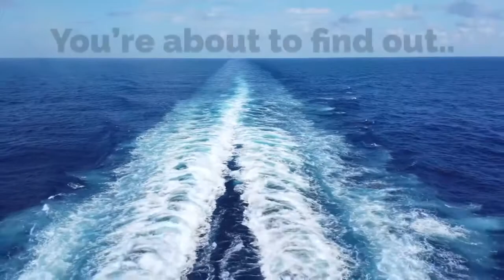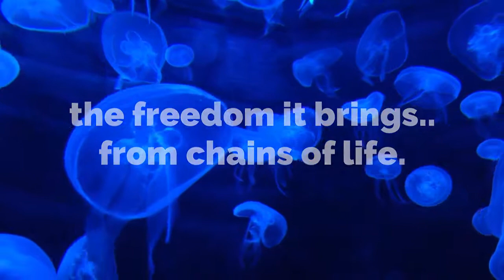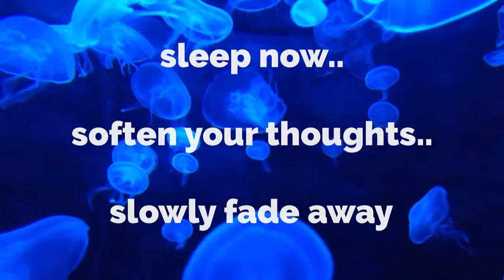How to wind down... easy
It only takes a couple minutes to clear your mind.